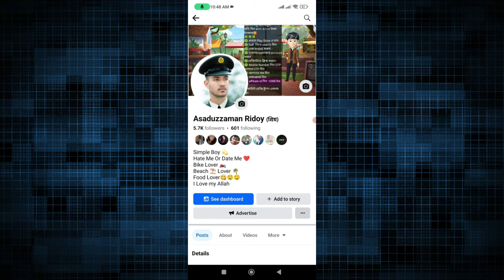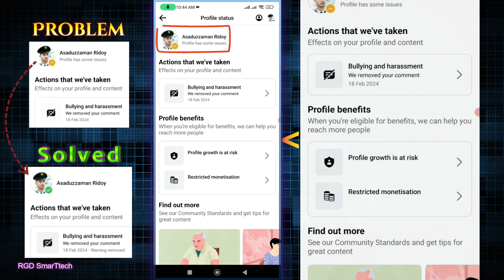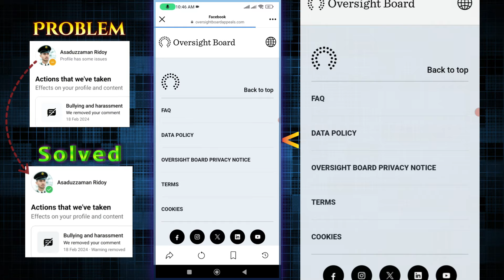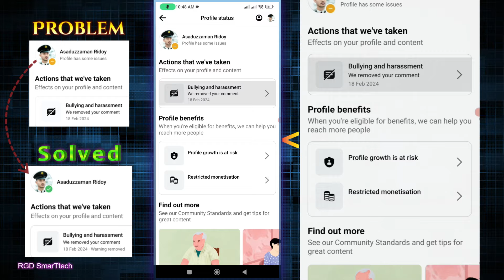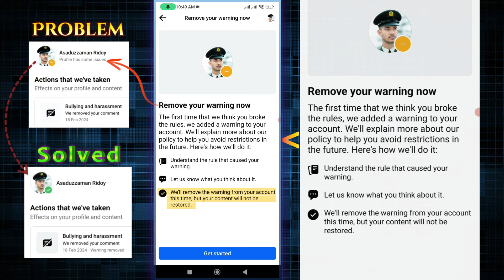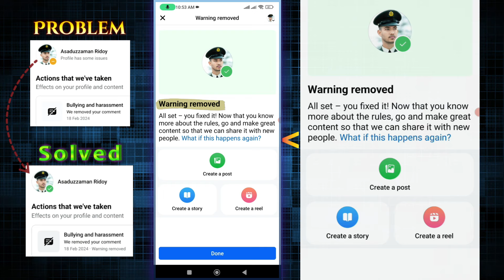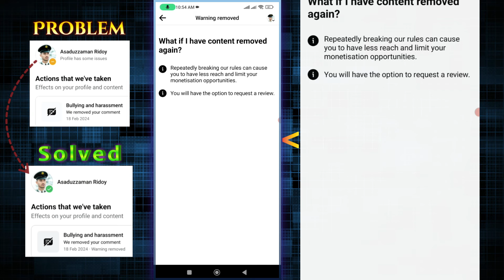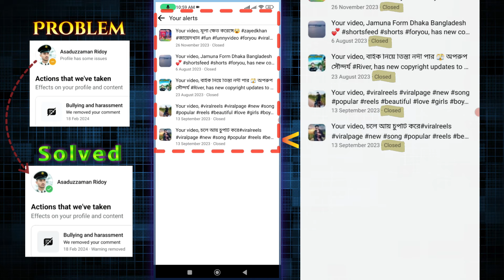Profile has some issues problem | Facebook Recommendable সমস্যার ১০০% সমাধান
Your Query :

Facebook Recommendation
Facebook Profile has some issues problem solve
How to solved profile has some issues on facebook
Facebook nudity or sexual activity
Growth at risk facebook
Some issues violation
Flagged content problem solved
Profile has too many violations removed

facebook profile violation how to remove ফেসবুক আইডি এবং পেইজ violation রিমুভ। profile not recommend
facebook profile violation how to remove ফেসবুক আইডি এবং পে